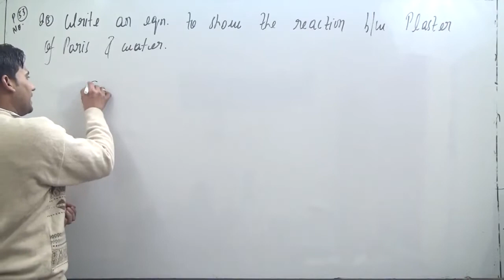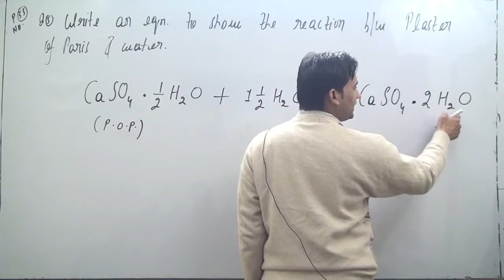Write an equation to show the reaction between Plaster of Paris and water